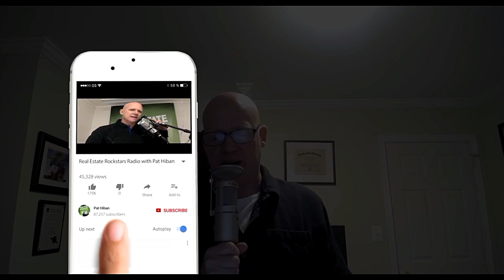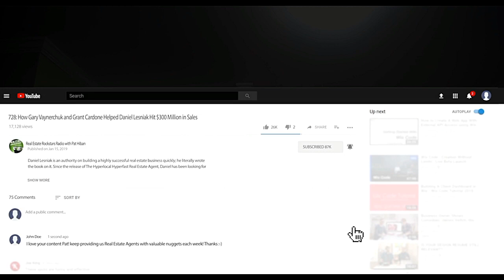815: Break Your Buyer-Lead Addiction with Real Estate Listing Expert Chadi Bazzi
- Get Over $10,000 in Real Estate Training for as Little as $97

- Get 200+ FREE Real Estate Tools from the Agent Success Toolbox

- Get a FREE Copy of "6 Steps to 7 Figures" by Pat Hiban

- Get a FREE Copy of "Tribe of Millionaires" by Pat Hiban and David Osborn

Are you spending way too much time and money on buyer leads? If so, you won’t want to miss this podcast with listing expert Chadi Bazzi. On today’s show, Chadi shares exactly how he turns average agents into top listing agents. Discover what really sets successful listing agents apart, ways to instantly build rapport with prospects, and Chadi’s step-by-step system for converting listing leads. Put the skills you learn from this podcast to use and break your addiction to buyer leads for good!